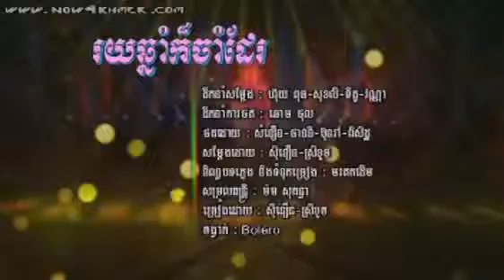RHM VCD Vol 189] 10 Roy Chhnam Kor Cham Derl Sinern Sreykhuoch